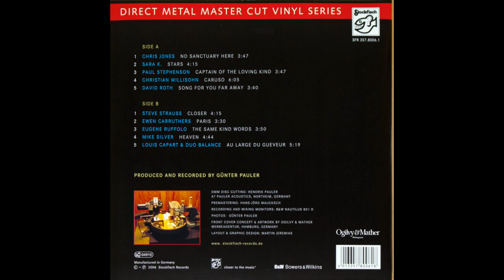David Roth - Song For You Far Away 2006 Stockfish Records